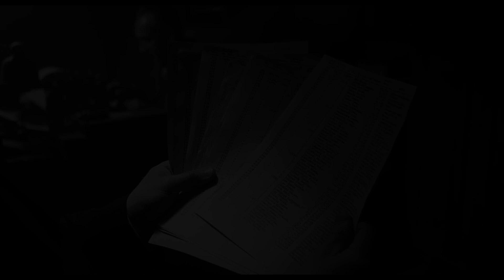Wonder of Schindler's List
The best scenes of “Schindler's List”.
Here, a little editing of this fantastic American movie of STEVEN SPIELBERG.
With the beautiful “Pripetshok and Nacht Aktion” music of JOHN WILLIAMS.

❤️ Thanks.

00:00 Restart

Screenplay by STEVEN ZAILLIAN
Cinematography by JANUSZ KAMINSKI

"Oskar Schindler is a vain and greedy German businessman who becomes an unlikely humanitarian amid the barbaric German Nazi reign when he feels compelled to turn his factory into a refuge for Jews. Based on the true story of Oskar Schindler who managed to save about 1100 Jews from being gassed at the Auschwitz concentration camp, it is a testament to the good in all of us."